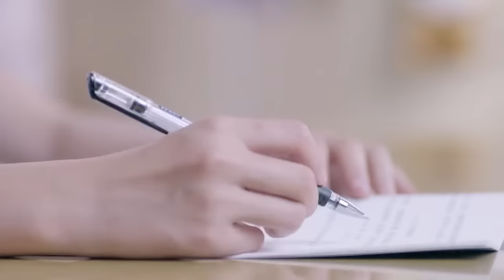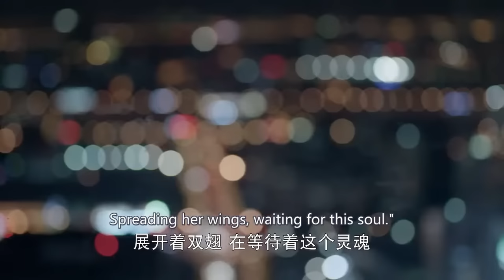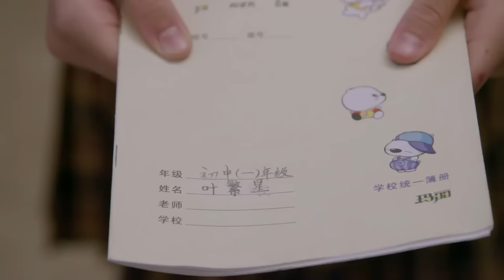The woman intended to abandon their adopted daughter. And unfortunately, the sister lost her...